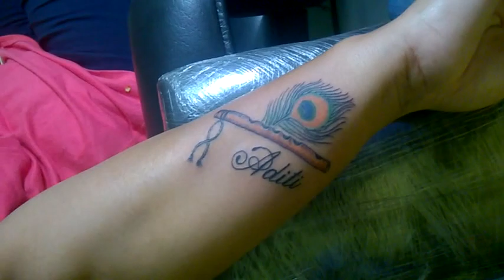TATTOO BUzz ON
for creating tattoo..